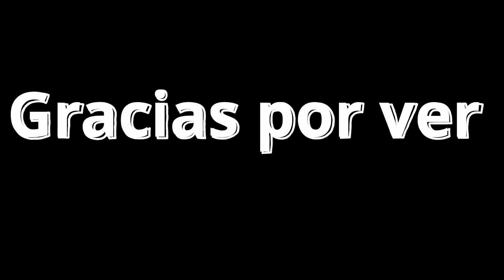Xmen: Témele a la bestia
La película cancelada de témele a la bestia de los Xmen que marcó el fin del universo de los mutantes de Fox.